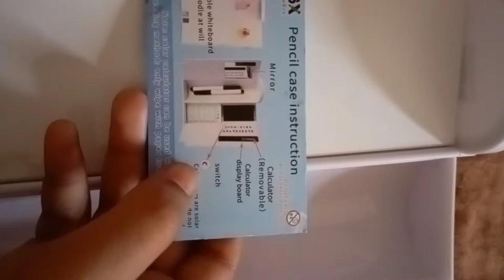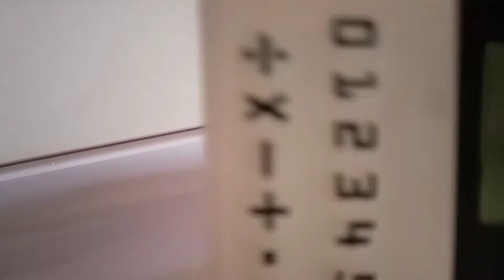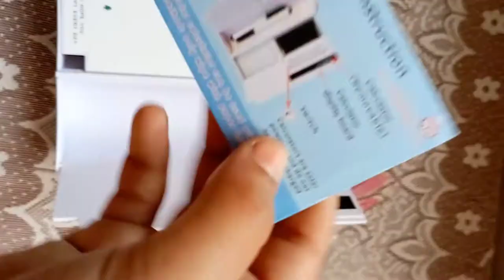my new soflin kimi cat pencil case from flipkart only ₹554